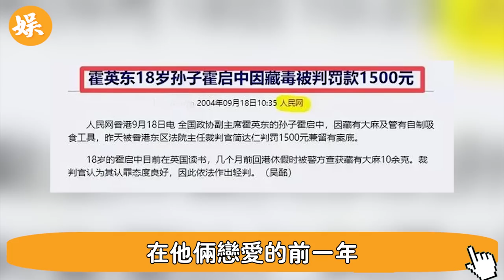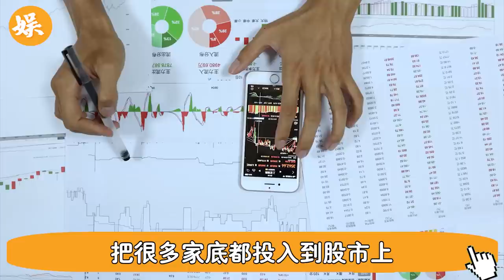千億資產全給她，何超瓊剛剛承認了！隱藏多年女兒曝光，真實情況讓許晉亨不敢相信，丁克23年果然有問題#辣評娛圈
56歲邵美琪！被渣男鄭伊健害了7年，倪震看不下去說出實情，我們全錯了＃鄭伊健＃辣評娛圈

2女1夫還不過癮，深夜偷吃釀成大禍！一代絕色美男57歲竟淪落如此地步